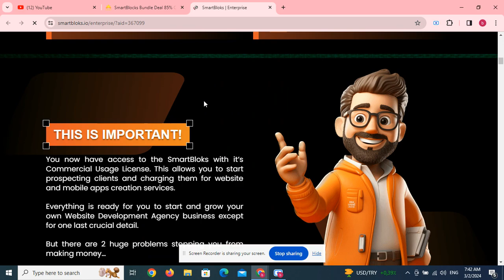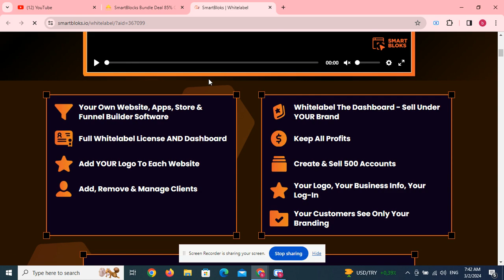SiteFlow AI OTO 1 to 6 OTOs’ Links below+ $40k Bonuses